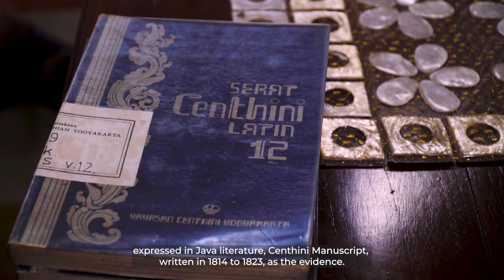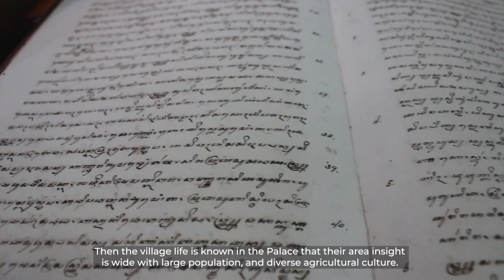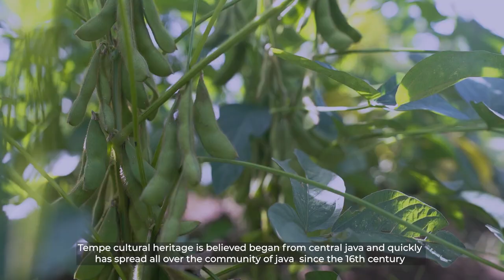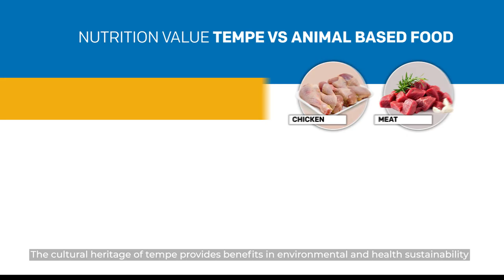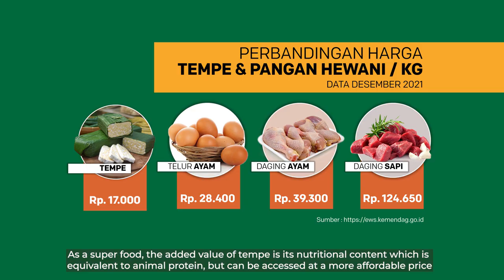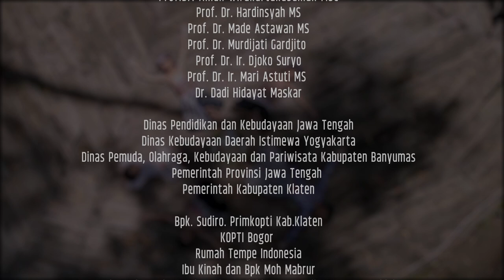LESTARI TEMPEKU, DOKUMENTER SEJARAH TEMPE, PERSEMBAHAN DARI INDONESIA UNTUK DUNIA...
KISAH TEMPE SUDAH DI MULAI  ABAD KE-16. KATA TEMPE DAN LETHOKAN, TERSURAT DALAM KARYA SASTRA JAWA, SERAT CENTHINI, YANG DITULIS PADA TAHUN 1814 SAMPAI TAHUN 1823. MANUSKRIP SERAT CENTHINI, MENDESKRIPSIKAN KEHIDUPAN MASYARAKAT JAWA DI SEKITAR SURAKARTA DAN YOGYAKARTA, YANG TELAH MENGENAL TEMPE LEBIH DARI 400 TAHUN LALU.

TEMPE MERUPAKAN WARISAN BUDAYA, YANG BERAKAR DARI TRADISI MASYARAKAT JAWA YANG DIKAITKAN DENGAN ALAM DAN LINGKUNGAN, SERTA BERBAGAI RITUAL DAN JUGA KEGIATAN MASYARAKAT. TEMPE BACEM, BAHKAN MENJADI MAKANAN PELENGKAP DALAM SEJUMLAH RITUAL ADAT, KARENA TERMASUK SATU DARI TUJUH MAKANAN PENDAMPING NASI TUMPENG, WARISAN BUDAYA MASYARAKAT JAWA. TUJUH LAUK PENDAMPING TUMPENG ITU, MEMILIKI MAKNA PITULUNGAN, YANG DAPAT DIARTIKAN MEMINTA PERTOLONGAN KEPADA YANG MAHA KUASA. DI UPACARA ADAT MASYARAKAT JAWA LAINNYA, ADA BESENGEK TEMPE, DALAM LAUK PAUK TUMPENG MEGONO.

AWALNYA, NENEK MOYANG BANGSA INDONESIA MEMBUAT TEMPE DARI BAHAN KEDELAI HITAM, YANG DIBUNGKUS DENGAN DAUN POHON WARU. SECARA ALAMI, JAMUR RHIZOPUS, TERUTAMA DARI JENIS RHIZOPUS OLIGOSPHORUS, ATAU YANG DIKENAL SEBAGAI JAMUR TEMPE,TERDAPAT PADA DAUN POHON WARU. JAMUR YANG DISEBUT JUGA DENGAN USAR ATAU LARU INILAH YANG MEMBANTU PROSES FERMENTASI ATAU PERAGIAN UNTUK MENGHASILKAN TEMPE.

TEMPE JUGA MENJADI SIMBOL KEHIDUPAN YANG HARMONIS ANTAR GENDER DALAM KEHIDUPAN RUMAH TANGGA MASYARAKAT JAWA, KARENA PADA UMUMNYA TEMPE DIPRODUKSI DALAM SKALA RUMAH TANGGA YANG MELIBATKAN PERAN DAN KERJASAMA SATU KELUARGA.

WARISAN BUDAYA TEMPE, DENGAN CEPAT MENYEBAR KE SELURUH MASYARAKAT JAWA. INTERAKSI DAN MIGRASI MASYARAKAT JAWA KE KEPULAUAN NUSANTARA, BERPERAN DALAM TRANSMISI WARISAN BUDAYA TEMPE MENYEBAR KE SELURUH NUSANTARA.

TEMPE, MERUPAKAN MAKANAN YANG SANGAT ADAPTIF DAN SANGAT LOKAL SPESIFIK. MISALNYA SAJA DALAM KEHIDUPAN MASYARAKAT SUNDA, TEMPE DAN TAHU GORENG/ SUDAH MENJADI SET MENU MAKANAN SEHARI-HARI. SEDANGKAN DI SUMATERA BARAT, PADA  MASYARAKAT MINANGKABAU, TEMPE BERADAPTASI MENJADI SALAH SATU BAHAN PANGAN YANG DIOLAH DALAM BERAGAM MASAKAN.

KINI, DIASPORA MASYARAKAT JAWA DAN INDONESIA DI BERBAGAI PENJURU DUNIA PUN TELAH SUKSES MELESTARIKAN SERTA MENTRANSMISIKAN WARISAN BUDAYA TEMPE, DI BERBAGAI NEGARA. TEMPE JUGA, SUDAH BERHASIL DIEKSPOR OLEH BEBERAPA UKM, DAN ITU JUGA MEMBERIKAN NILAI TAMBAH TERSENDIRI..
JADI SAAT INI KITA SUDAH BERHASIL MENGEKSPOR BUDAYA TEMPE KE MANCANEGARA

WARISAN BUDAYA TEMPE AKAN TETAP BISA LESTARI SEBAGAI LIVING HERITAGE, KARENA INDONESIA KAYA AKAN BAHAN BAKU YANG BISA DIOLAH MENJADI TEMPE. KEDELAI SAJA ADA KEDELAI KUNING, ADA KEDELAI HITAM. KEMUDIAN ADA KORO BENGUK, ATAU FERVET BEAN, LALU KACANG KORO YANG PUTIH, KEMUDIAN PARUTAN KELAPA JUGA BISA DIBUAT TEMPE, TEMPE YANG DISEBUT TEMPE BONGKREK DI BANYUMAS. AMPAS TAHU YANG DIBUAT JADI TEMPE, NAMANYA TEMPE GEMBUS.  KEMUDIAN ADA LAMTORO,  GUDE YANG BERWARNA UNGU DAN BERBENTUK SEGITIGA, ITU JUGA BISA DIBUAT MENJADI TEMPE.. DEMIKIAN JUGA KACANG HIJAU DAN KACANG MERAH, KACANG TOLO JUGA BISA DIBUAT MENJADI TEMPE. DAN TENTU DENGAN CITA RASA KHAS, SESUAI YANG TERKANDUNG DI DALAM BAHAN YANG DIBUAT MENJADI TEMPE.

WARISAN BUDAYA TEMPE, MEMBERI MANFAAT DALAM KELESTARIAN LINGKUNGAN/ DAN KESEHATAN. SEBAGAI MAKANAN SUPER, NILAI TAMBAH TEMPE ADALAH KANDUNGAN GIZINYA YANG SETARA DENGAN PROTEIN HEWANI DENGAN HARGA YANG LEBIH TERJANGKAU.

TEMPE DIKONSUMSI OLEH RATUSAN JUTA PENDUDUK INDONESIA DALAM KEHIDUPAN SEHARI-HARI. INI TENTUNYA MEMILIKI DAMPAK TERBUKANYA PELUANG DAN LAPANGAN KERJA DI MASYARAKAT. DI INDONESIA KURANG LEBIH TERDAPAT 170 RIBU UNIT UKM TEMPE,
SEBAGIAN MEREKA ADALAH ANGGOTA KOPERASI, SEBAGIAN JUGA TIDAK, DENGAN MELIBATKAN TENAGA KERJA LANGSUNG SEKITAR 1 JUTA ORANG.

DAN NILAI TAMBAHNYA JUGA TIDAK KALAH PENTING, YAITU 14 TRILYUN RUPIAH, ITU BARU NILAI TAMBAH DARI KEDELAI MENJADI TEMPE. BELUM LAGI NANTI DARI TEMPE MENJADI PRODUK TURUNANNYA...

TEMPE SEBAGAI LIVING HERITAGE TELAH DITERIMA OLEH BERBAGAI LAPISAN MASYARAKAT DAN AKAN TERUS DITRANSMISIKAN DARI SATU GENERASI KE GENERASI BERIKUTNYA. DALAM ISTILAH JAWA DIKENAL DENGAN NDELENG SI MBOK’E ATAU PA’E, YANG BERARTI BELAJAR DARI AYAH DAN IBUNYA. SELAIN ITU, TEMPE JUGA HADIR DARI PROSES BEKERJA DAN BELAJAR KEPADA PERAJIN TEMPE YANG TELAH EKSIS LEBIH DAHULU. KELESTARIAN DAN TRANSMISI WARISAN BUDAYA TEMPE JUGA LAHIR DARI NGGELIDIK ATAU JALAN SENDIRI DENGAN MODEL PEMBELAJARAN MASA KINI. DAN ADA JUGA PELESTARIAN WARISAN BUDAYA TEMPE DENGAN PEMBERDAYAAN MASYARAKAT PESANTREN DAN SECARA MODERN MELALUI EDUTAINMENT.

BAHKAN, BERBAGAI UNIVERSITAS DI INDONESIA TERLIBAT DALAM PENDAMPINGAN  PETANI DAN PERAJIN TEMPE, SERTA DALAM PENELITIAN DAN PENGEMBANGAN OLAHAN TEMPE, DEMI KELESTARIAN WARISAN BUDAYA TEMPE.

DAN NEGARA TENTU MEMILIKI ANDIL DALAM PELESTARIAN WARISAN BUDAYA TEMPE. PEMBANGUNAN LUMBUNG PANGAN, BENDUNGAN SERTA PEMBENTUKAN BADAN PANGAN NASIONAL, MERUPAKAN KEBIJAKAN PEMERINTAH UNTUK KETAHANAN PANGAN, TERMASUK KETERSEDIAN BAHAN BAKU TEMPE YANG BERKELANJUTAN.

"WARISAN BUDAYA TEMPE, PERSEMBAHAN DARI INDONESIA UNTUK DUNIA."